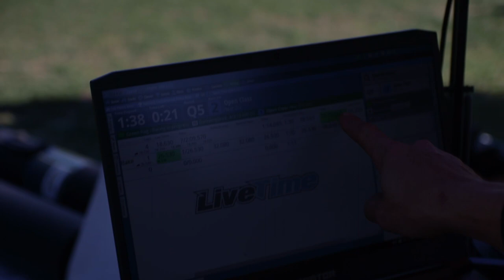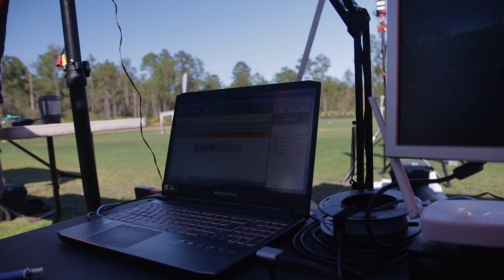Race Recap! Wolfpack Racers February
Today was a great day at Wolfpack because it was the first race scored with best 3 consecutive lap format. This encouraged some extremely close racing with my training buddy Mason.